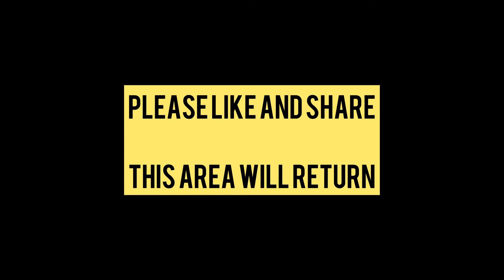White horse @wiltshire ruins my day cuz of these